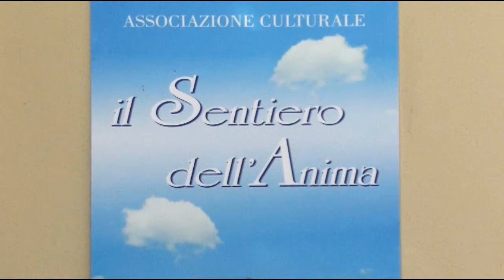Pesaro - L'associazione "Il Sentiero dell'Anima" propone nuovi corsi sul benessere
Nell'intervista alla dott.ssa Chiara Lodovici è stato affrontato il discorso sull'importanza di poter svolgere, in ognuno di noi, un percorso di crescita personale attraverso la scoperta del bambino interiore. Quando le emozioni (rabbia, dolore, frustrazione ecc.) nella prima infanzia  vengono interrotte e represse bruscamente, possono ripercuotersi successivamente nella vita adulta, contaminando la nostra serenità. I conflitti interiori irrisolti sono fonte di stress emozionali e possono causare anche manifestazioni psicopatologiche. L'associazione "Il Sentiero dell'Anima", attraverso il corso in programma, si prefigge di offrire strumenti per la comprensione e la gestione delle emozioni interrotte da bambino al fine di poter conseguire uno sviluppo armonico. L'altro corso dell'associazione in programma è il seminario di Reiki di primo livello, attraverso il quale possiamo acquisire tecniche e metodiche per accrescere la nostra sintonia emozionale.